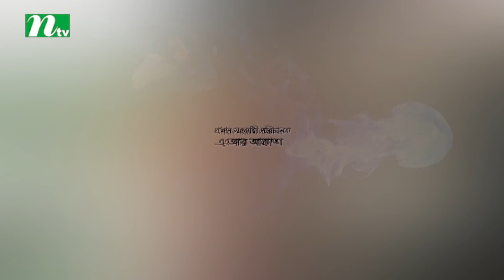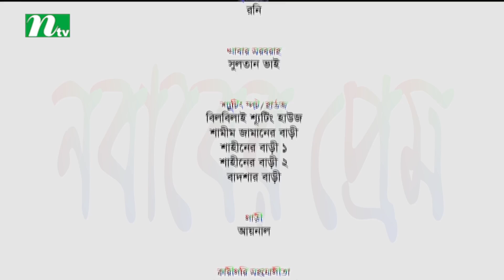Eid Comedy Natok 2017: Nababer Prem, Episode 2 | Zahid Hasan, Tisha, Directed by Sagor Zahan